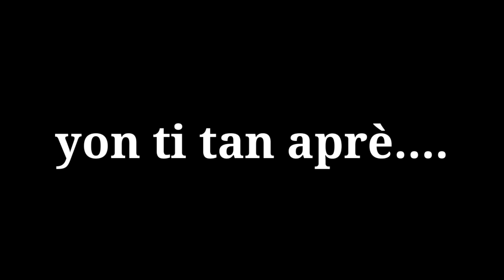Gade sa yon nèg Visye fè 2 zanmil ki vin lakay li 😃😃 (komik boyyy)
Mèsi paskew gade video sa pa bliye bay video a yon like e abone ak Channel la
Wap jis Klike sou lien sa

Fèm konfyans gen lòt bèl Video kap vini toujou

Ou ka Suiv mw sou lòt rezo yo